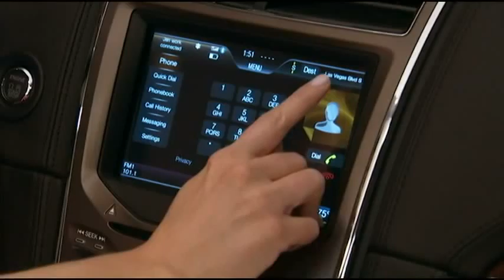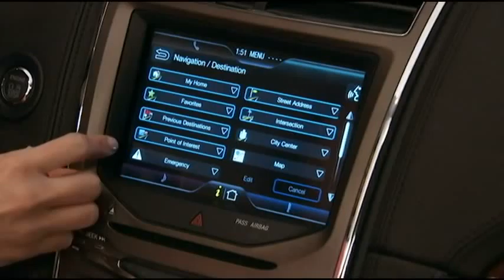Tutoriel MyFord Touch 5 Système de navigation Ford Canada